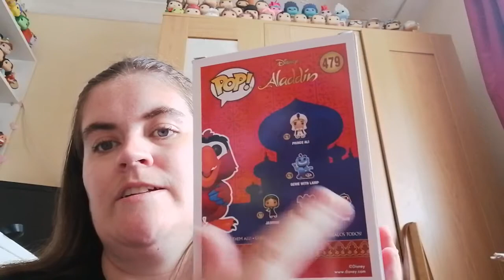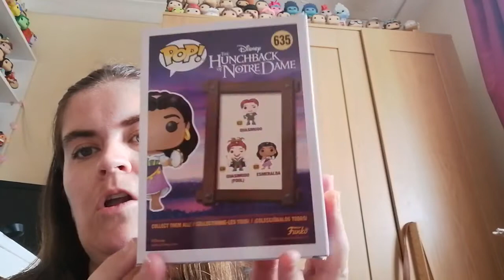DISNEY FUNKO POP UNBOXING!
Today's Disney pop UNBOXING 💖